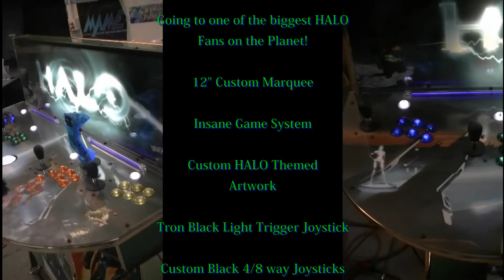(Classic) Halo Pedestal Dream Arcade Machine.mp4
A Very Custom Pedestal Arcade Machine, very first pedestal we've built with a marquee (imagine the HDTV above this)

All custom artwork, all custom lighting including black lights on the top of the panel to help illuminate the black light sensitive plastic on the Tron (trigger) Joystick.  Under panel lighting as well as custom Halo Green Paint make this a truely one of a kind pedestal for one of the biggest HALO fans around :)